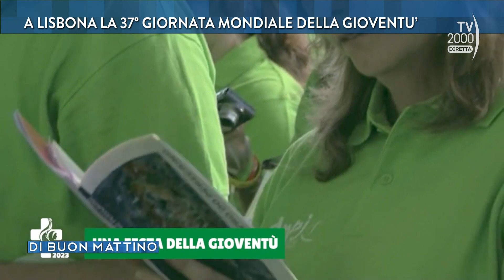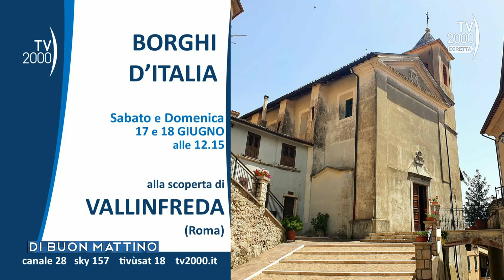Di Buon Mattino (Tv2000) - Puntata del 16 giugno 2023